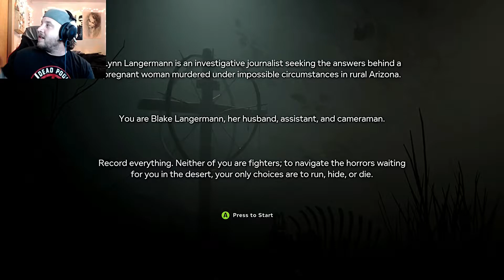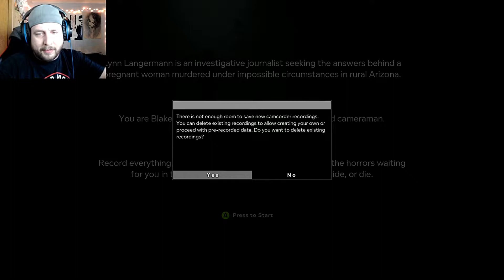THIS GAME THO - Outlast 2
Outlast 2 is a very adult themed game. Inappropriate for young audiences. Terrifying with complicated under tones.